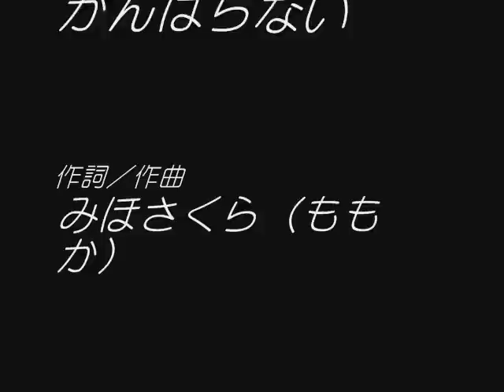がんばらない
作詞／作曲　西村美穂（みほさくら（ももか））

※I wanna be honesty for myself anytime,
Chu lu chu chu chu lu chu
(It's) not easy to see things as they are
(and) so all of mine.※

※～※　繰り返し

雨上がりの空から天使の降誕がはじまって
傘の花閉じていく街　何故か可笑しくって

躓いて悩んだり　それもみんな私だから
降り続く雨なんか
この世にはないんだよね

ほうっておいてもいつか雨はあがる様に
どうしようもないことに
私はどんなときもがんばらない

※～※　繰り返し

雲が流れ青空広がっていく様に
心の躓きは晴れないけど
あるがままに　何とかなるよ

どんなにがんばってみても
きついときはきっときついから　絶対に
私は無理はしない　がんばらない

泣きたい夜ならば泣けばいいし
笑いたい朝ならば笑えばいいんだから...

ほうっておいても必ず雨はあがる様に

※～※　繰り返し...